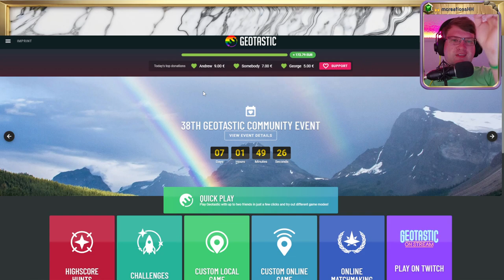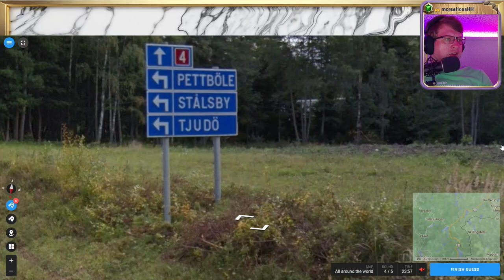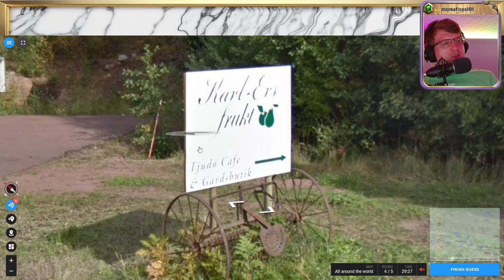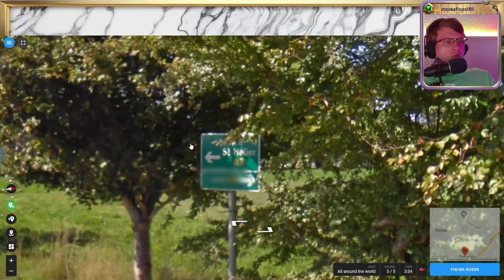🌄 Wissen, Suchen, Raten 💖 Folge 115 💖 Geotastic 🌄